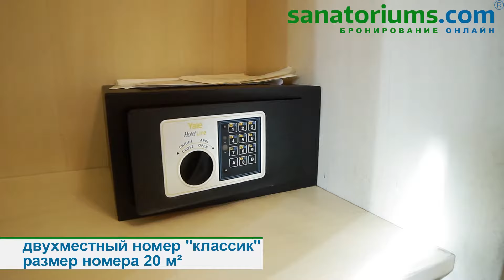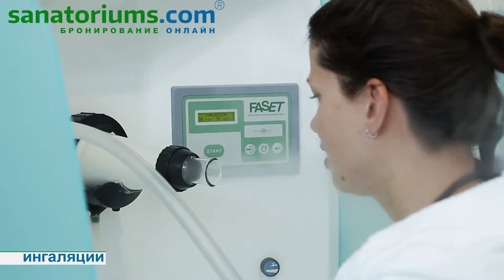отель Ercolini & Savi Монтекатини Терме, Италия - sanatoriums.com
Отель Ercolini & Savi расположен в самом центре курорта Монтекатини Терме, в непосредственной близости от знаменитых термальных комплексов Terme di Montecatini и Terme Excelsior. В ресторане спа отеля работают лучшие повара и предлагается здесь классическая итальянская кухня, в том числе диетические блюда. Гостям могут предложить вегетарианское и безглютеновое меню.

В отеле очень комфортные номера с хорошей звукоизоляцией, и также во всех номерах есть кондиционеры. Все номера отеля оборудованы в классическом итальянском стиле.

Все лечебно-оздоровительные процедуры для гостей отеля проводятся в городском лечебном комплексе курорта Монтекатини Терме.

Бронируйте санатории и спа отели на - Быстро, Удобно, По лучшим ценам, Не выходя из дома.